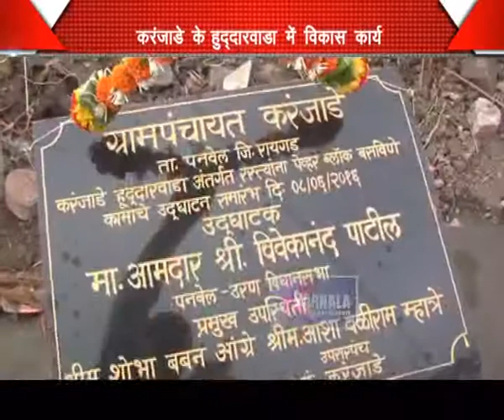10 06 2016 H karanjade pevhar block